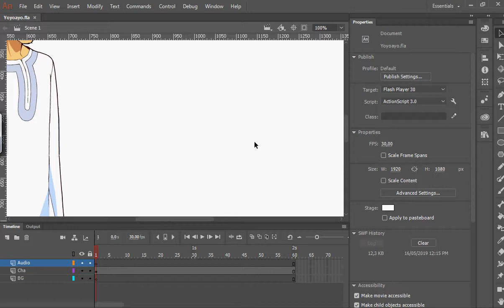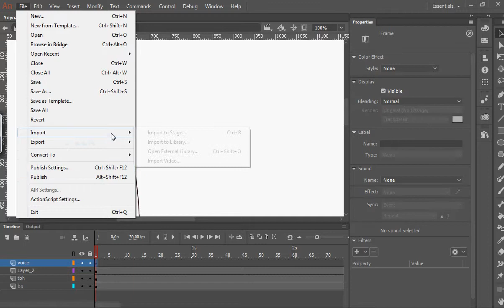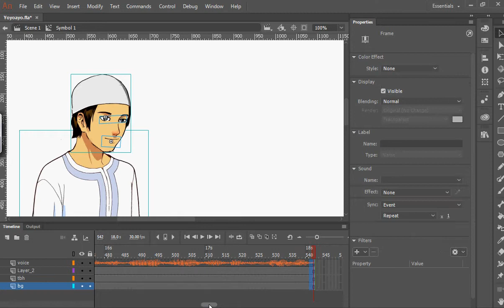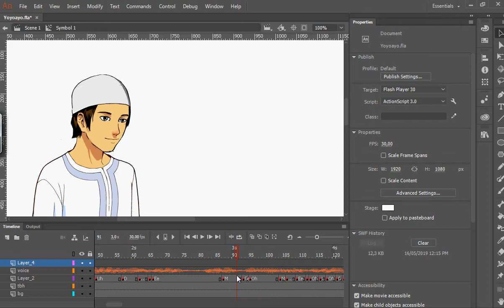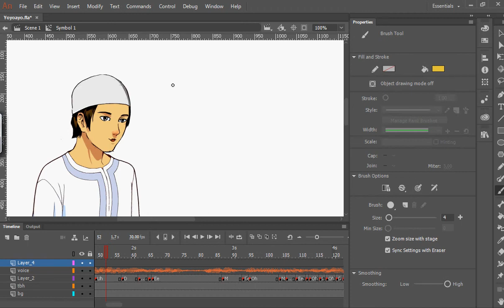Auto Lip sync feature in adobe Animate CC 2019 part 2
Bantu kami untuk membangun channel ini;
Kritik, saran, ide, yang baik sangat kami nantikan.

Selamat Datang Di Blog Jama" Animation Studio